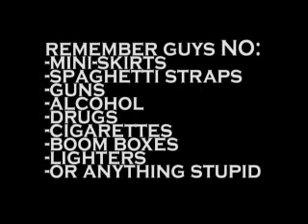shabbach no no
this is a video my church made it was for a trip and we were trying to get the point across of what you can't bring.